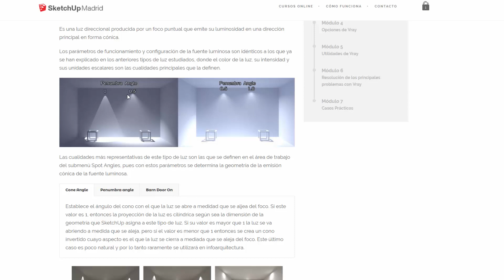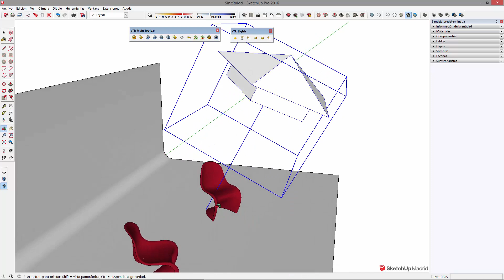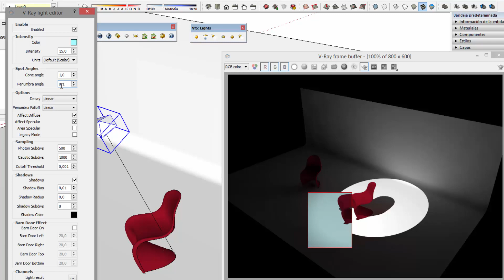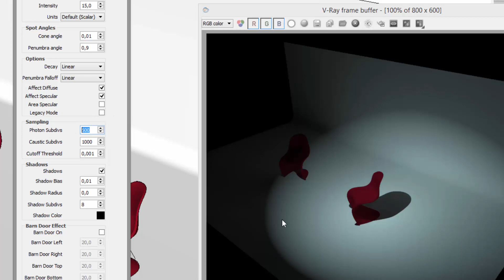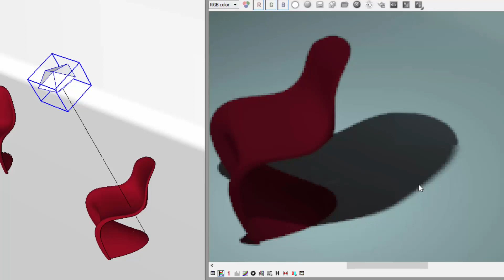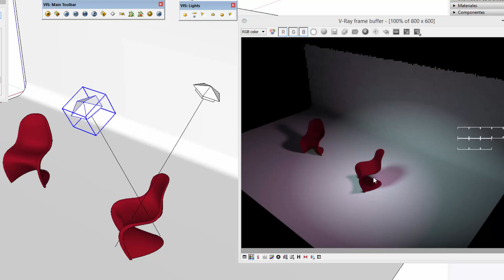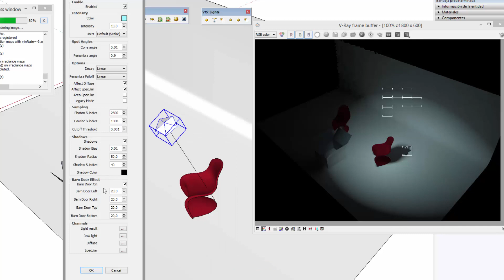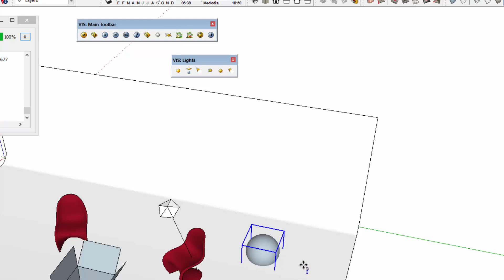💡✨ Spot Light de VRay